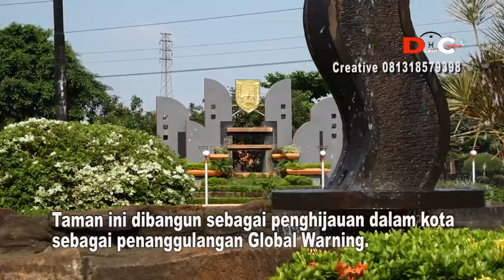MediaKuKudus.Park Jati. Taman Jati Indah Kota Kudus. Penanggulangan Global Warning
Taman ini berada pada perbatasan Kota